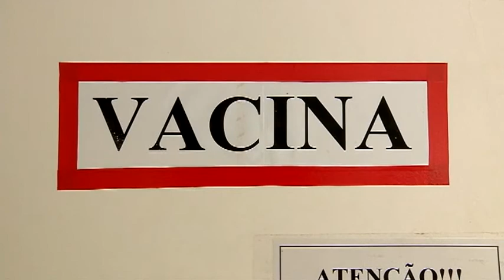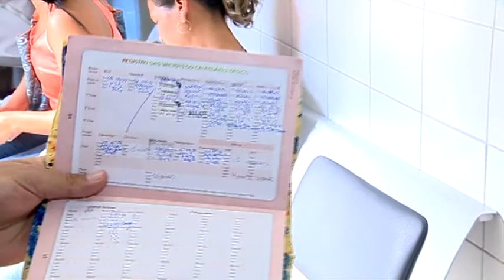Vacinação contra H1N1 para crianças